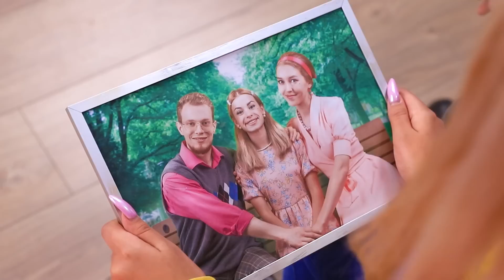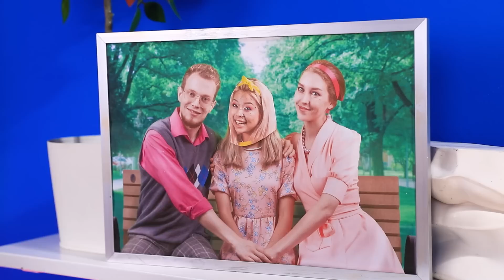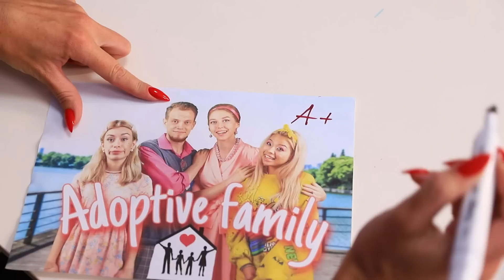My Parents Love My Adopted Sister More Than Me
When your parents love your sister more than you, it's hard to avoid war! Especially if your sister was recently adopted!